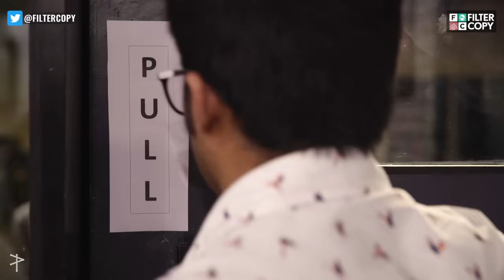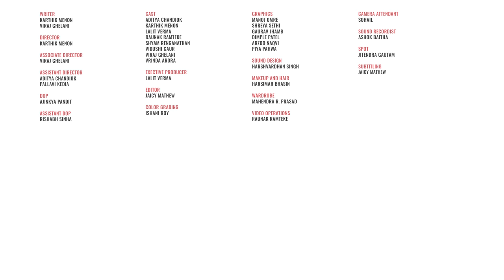FilterCopy | Silly Things That Ruin Your Day | Ft. Raunak Ramteke and Vidushi Gaur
WRITER
KARTHIK MENON
VIRAJ GHELANI

DIRECTOR
KARTHIK MENON

ASSOCIATE DIRECTOR
VIRAJ GHELANI

ASSISTANT DIRECTOR
ADITYA CHANDIOK
PALLAVI KEDIA

DOP
AJINKYA PANDIT

ASSISTANT DOP
RISHABH SINHA